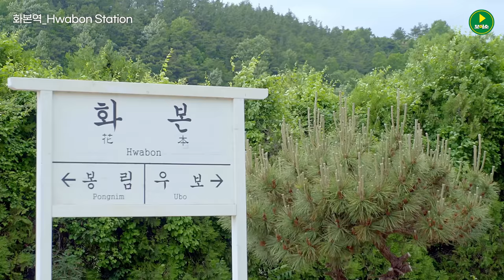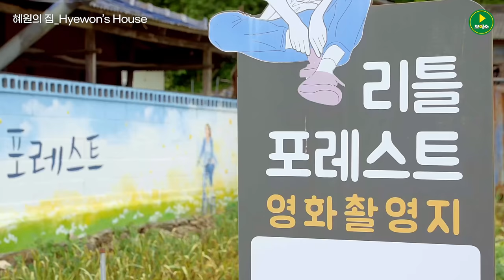【Discovery 4K】 군위 – 혜원의 집 | 화본역 | 화산산성 | 군위 명소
리틀 포레스트 속 시골의 정취를 느낄 수 있는 혜원의 집
인생샷을 남길 수 있는 감성 가득 화본역
아름다운 풍광을 자랑하는 화산산성과 전망대를 여러분에게 소개합니다.

Discovery in Gyeongbuk은 경북의 멋과 매력을 발견하고 세계인과 함께 공유합니다.
4K 기반의 고화질 영상과 감미로운 음악으로 여러분께 잠깐의 휴식과 위로를 드리겠습니다.